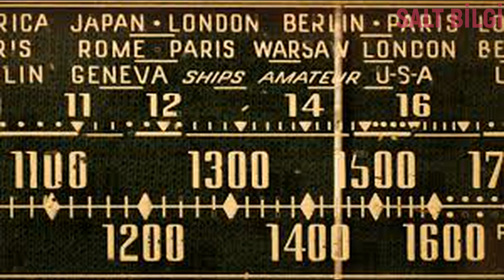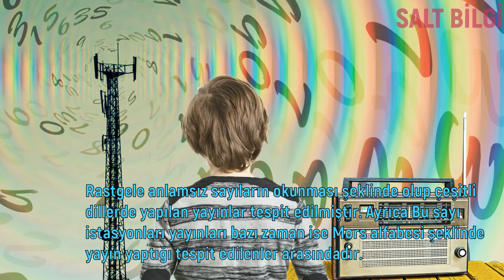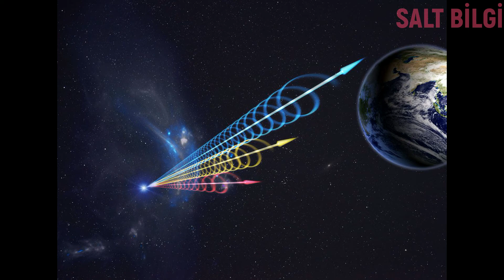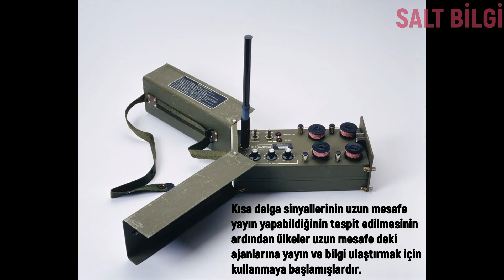TELSİZLERE YAKALANAN GİZEMLİ ÜRKÜTÜCÜ SESLER '' SAYI İSTASYONLARI ''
Soğuk Savaş sırasında, bu düşük frekanslı radyo istasyonları sentezlenmiş seslerle ya da mors alfabesiyle bir dizi sayı yayınlardı. Bu sayıların yabancı ülkelerdeki casuslar için olduğu düşünülürdü. Bugün, insanlar bu istasyonlardan gelenlere benzer sinyaller tarafından yayınlarının kesildiğini iddia ediyor. Videomda birini dinleyebilirsiniz. Ancak biraz ürkütücü.